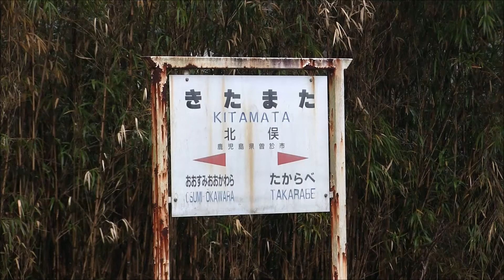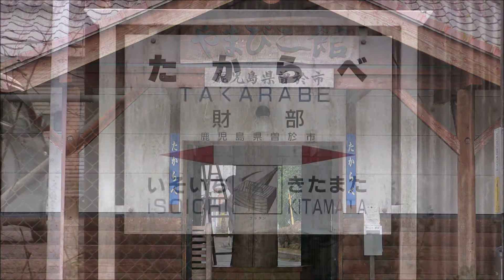JR九州クルーズトレインななつ星in九州 Seven Stars in Kyushu [2016年1月撮影まとめ]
JR九州クルーズトレインななつ星in九州 Seven Stars in Kyushu
2016年1月撮影まとめ
①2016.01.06（水）: 日豊本線北俣駅
②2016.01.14（木）: 日豊本線重富駅
③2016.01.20（水）: 日豊本線豊後迫
④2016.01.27（水）: 日豊本線財部駅